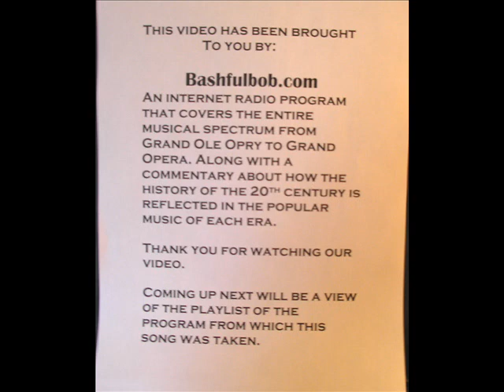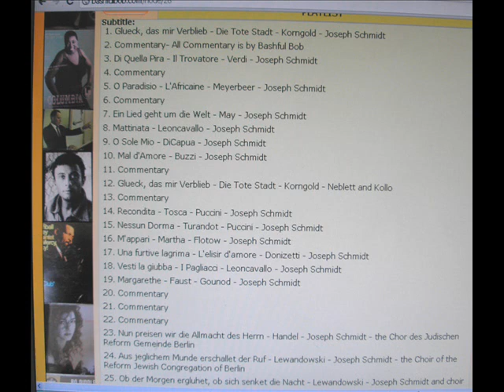O Paradisio (Land so Wunderbar) by Joseph Schmidt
Joseph Schmidt singing a great aria as shown in the film "My Song Goes Out A.ll Over the World")Taken from Show 8 on Bashfulbob.com.For more great opera  visit my home website Bashfulbob.com.